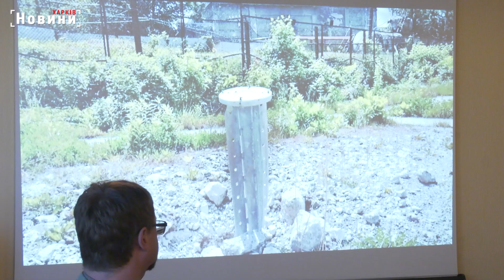«Приймаємо участь у створенні колайдеру майбутнього» Як у Харкові в умовах війни працюють науковці